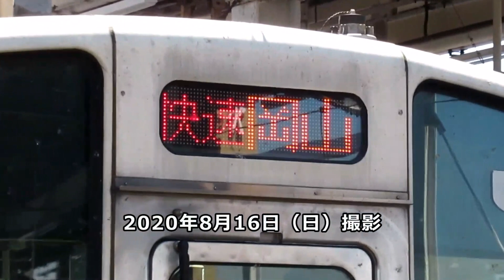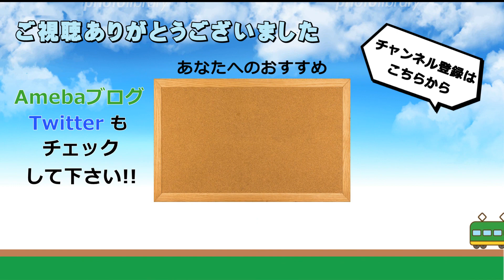【前面展望】213系快速列車 茶屋町→岡山間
動画内の注意事項をよくお読みください。